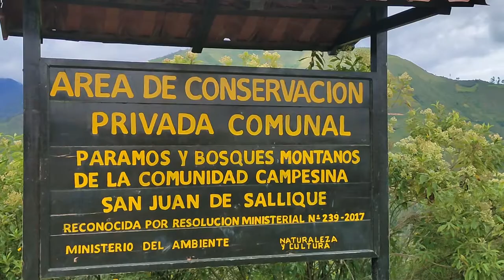Distrito de Sallique